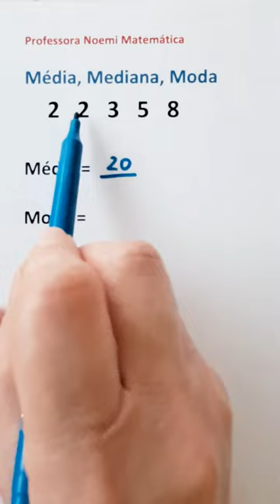Qual é a Media Mediana Moda da Sequência de Dados 2 2 3 5 8 ?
Compartilhem com quem vocês acham que será útil

*Quer ter conteúdos GRATUITOS em PDF?*
e faça Downloads.
Há diversos materiais de ESTATÍSTICA em PDF para download.

*e-Books gratuitos AMAZON*

Ajude a página!
Compre da Amazon!

Obrigada
Professora Noemi Matemática